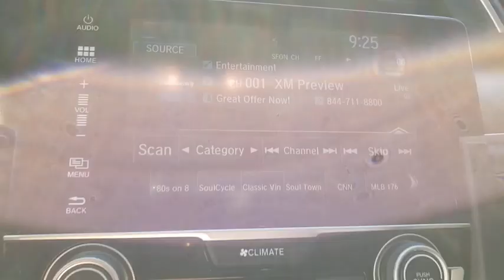2017 Honda Civic Las Vegas, Centennial Hills, Henderson, Pahrump, Flagstaff, NV P3037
Lunar Silver Metallic Used 2017 Honda Civic Available in Las Vegas, Nevada at Findlay Honda Northwest. Servicing the Centennial Hills, Henderson, Pahrump, Flagstaff, NV area.

Welcome to Findlay Honda of Centennial Hills. We recognize that it's New to You! All of our vehicles are hand picked and inspected and come with a 100% guarantee for 30 days. This vehicle includes the following options:brbrBACK UP CAMERA, HEATED SEATS, USB, BLUETOOTH, LANE WATCH CAMERA, SUNROOF/MOONROOF, PUSH BUTTON START, AUTOMATIC HEADLIGHTS, ALL NEW CABIN AND A/C FILTERS, NEW WIPERS, FRESH OIL CHANGE, THIS IS A HONDA TRUE CERTIFIED HONDA CIVIC WHICH COMES WITH ADDITIONAL 1 YR / 12K MILE FACTORY WARRANTY, IT IS A ONE OWNER CAR WITH LOW MILES.brbrCARFAX One-Owner. Clean CARFAX. Certified. Lunar Silver Metallic 2017 Honda Civic EX-T FWD 1.5L I-4 DI DOHC Turbocharged CVTbrbrbrPriced below KBB Fair Purchase Price! Recent Arrival!brbrHondaTrue Certified Details:brbr * Roadside Assistance for the duration of the Certified Pre-Owned Limited Warranty. Up to two complimentary oil changes within the first year of ownership. SiriusXM 90-Day Trialbr * Powertrain Limited Warranty: 84 Month/100,000 Mile (whichever comes first) from original in-service datebr * Roadside Assistancebr * Vehicle Historybr * 182 Point Inspectionbr * Limited Warranty: 12 Month/12,000 Mile (whichever comes first) after new car warranty expires or from certified purchase datebr * Transferable Warrantybr * Warranty Deductible: $0brbrbrAwards:br * 2017 IIHS Top Safety Pick (When equipped with Honda Sensing) * 2017 KBB.com 10 Most Awarded Brands * 2017 KBB.com Brand Image AwardsbrKelley Blue Book Brand Image Awards are based on the Brand Watch(tm) study from Kelley Blue Book Market Intelligence. Award calculated among non-luxury shoppers.  Kelley Blue Book is a registered trademark of Kelley Blue Book Co., Inc.brCall us today to schedule your VIP Test Drive!